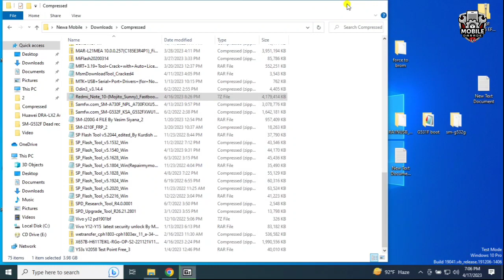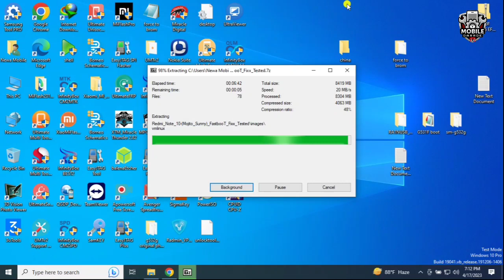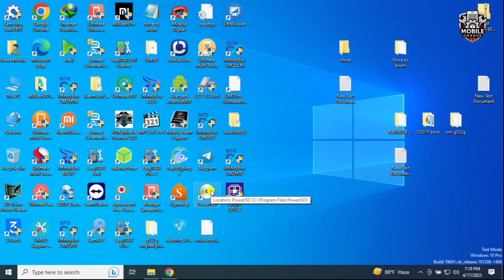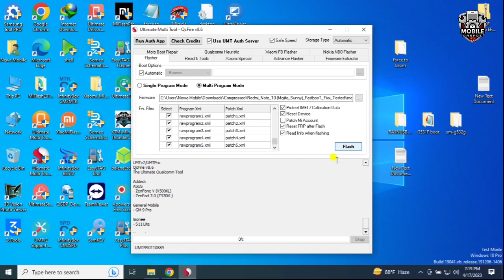Redmi Note 10 Mojito / Sunny after Flash Fastboot Mode fix - Mobile Garage